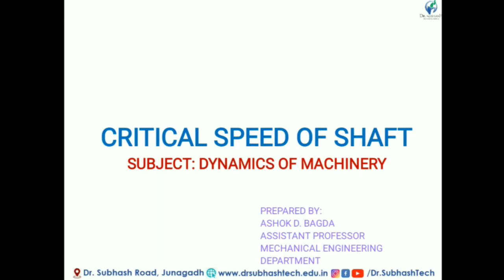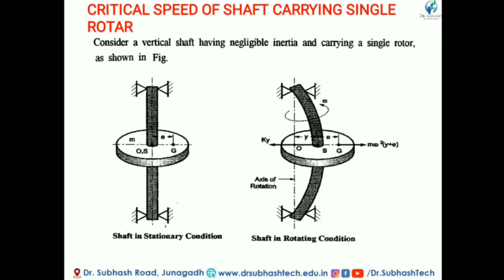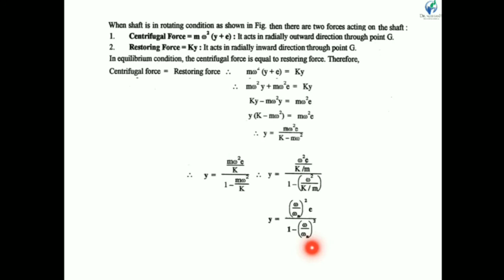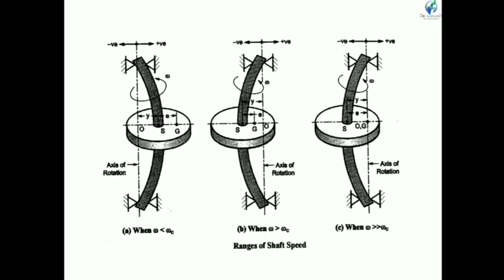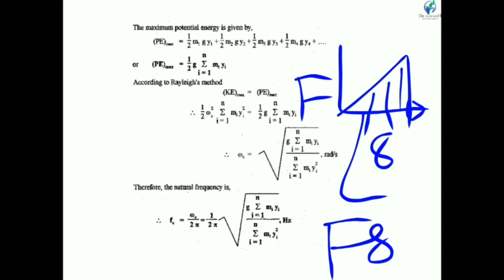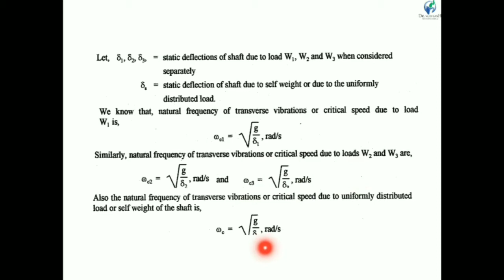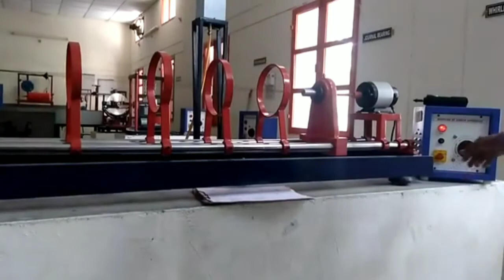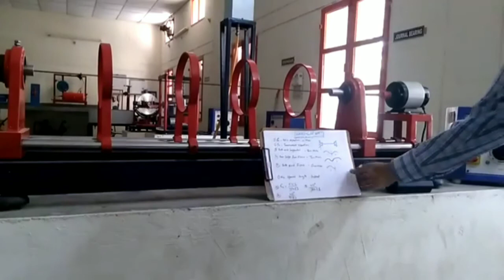CRITICAL SPEED OF SHAFT CARRYING SINGLE AND MULTIPLE ROTORS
Dynamics of Machinery subject